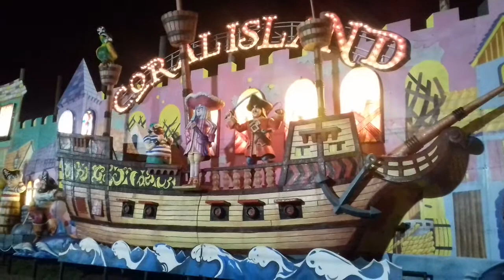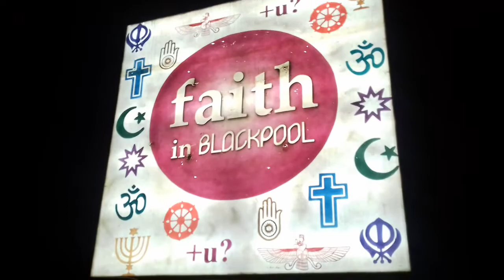middle of light blackpool